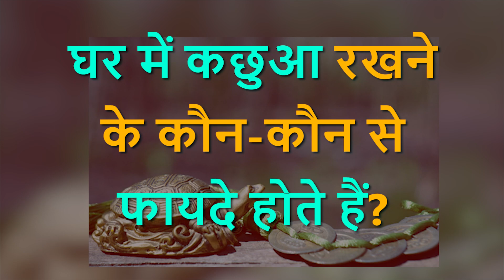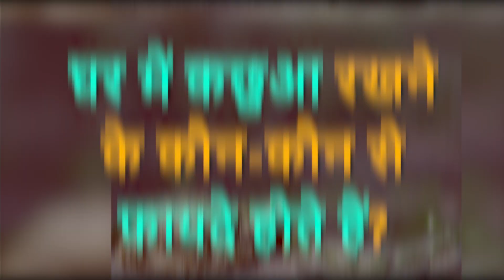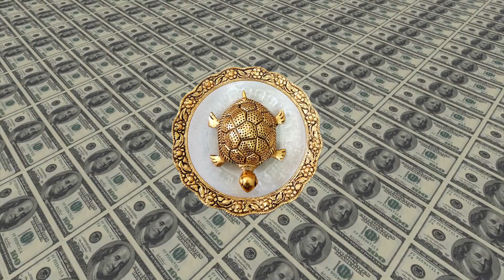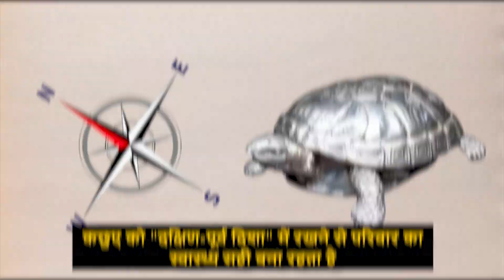घर में कछुआ रखने का क्या फायदा होता है ? कछुआ रखने के लाभ व हानियाँ। ghar me kachua rakhne ke fayde.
नमस्कार मित्रो सादर जय श्री कृष्ण, राधे-राधे ॥ इस वीडियो में हमने आपको बताया है कि घर में कछुआ रखने के क्या-क्या फ़ायदे होते है ? कछुआ रखने के लाभ व हानियाँ। ghar me kachua rakhne ke fayde.